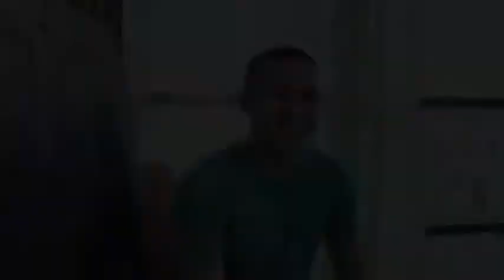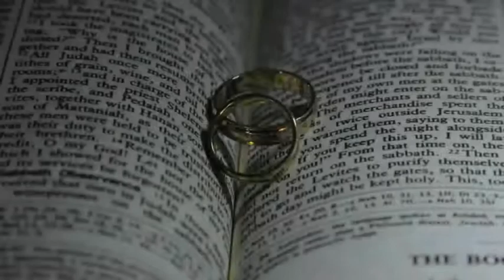JAMES + NICOLE On site sample